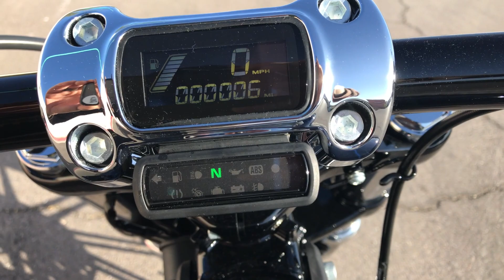2020 Harley-Davidson Softail FXBRS Breakout 114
2020 Harley-Davidson Softail FXBRS Breakout 114.  I LIKE FAT TIRES and I can not lie!  N0, but for reals, this 2020 Breakout has a fat @$$ 240mm rear tire and a fat 21inch front tire.  That M8 114ci Motor and 6 Speed Transmission give you all the power and smooth shifting you would expect from Harley. This bike also has a 3.5 Gallon Fuel Tank, Two Up Seat, ABS Brakes, & Security.

Lawrence - TGTG